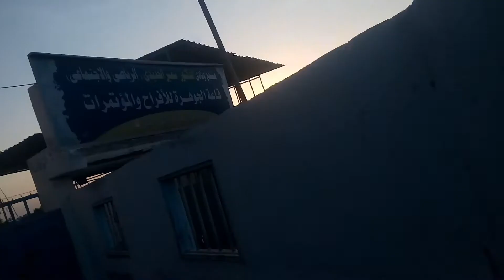خروجة العيد مع اخواتي واولادي كل عام وانتم بخير